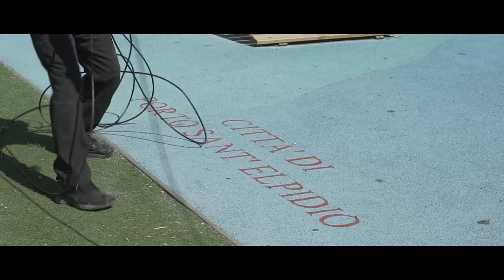Ep. 5 - "Un sistema più sicuro"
La ricerca del "filo conduttore che unisca i piatti del menù continua!  Il panorama è talmente bello da ispirare il ricordo delle vacanze